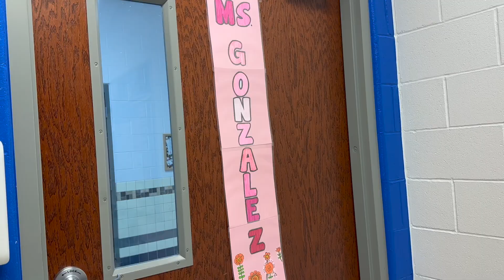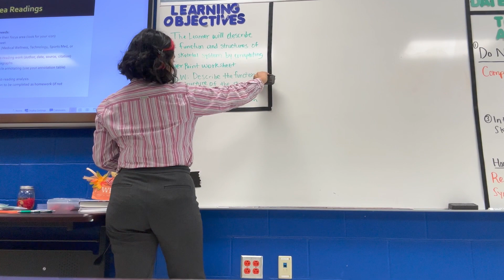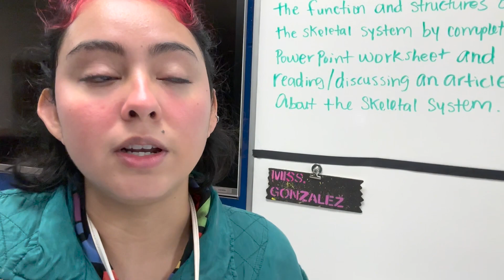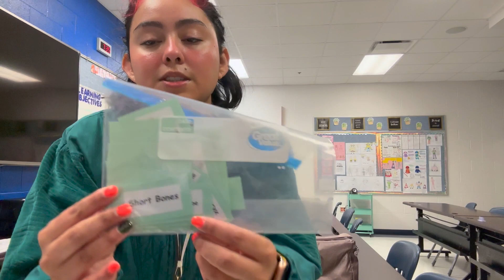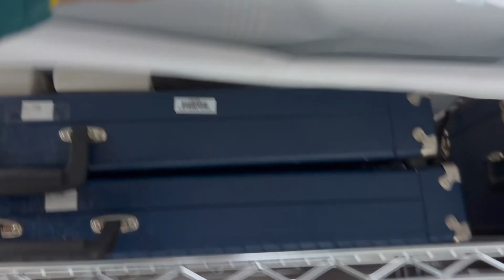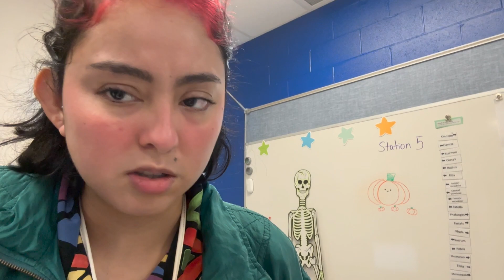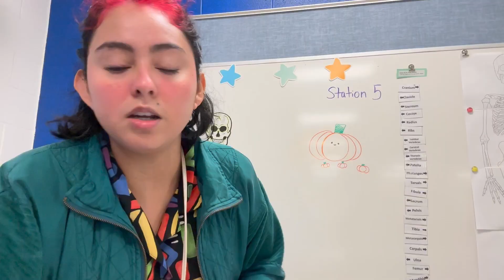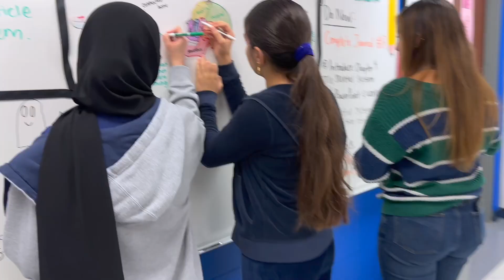A couple days in my life ❤️‍🔥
Video by Luna Lovegood from Pexels

Intro: Video by George Morina from Pexels
Ending: Video by Treedeo Footage from Pexels